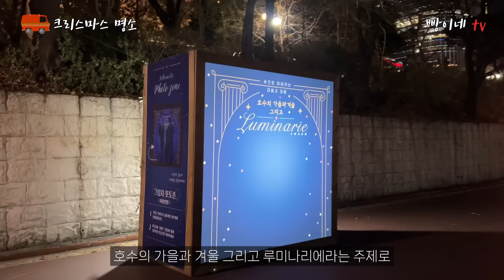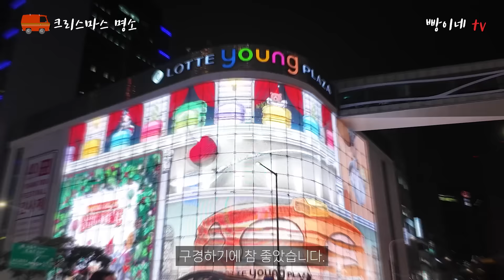제발 올해 크리스마스에는 여기 꼭 가보세요. 후회 없는 수도권 데이트 코스 15곳을 꼽아서 소개해 드리겠습니다. 참고하셔서 즐거운 크리스마스 되시기 바랍니다.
오늘은 서울, 경기, 인천의 크리스마스 명소 15곳을 소개해 드릴게요.
참고하셔서 즐거운 크리스마스 데이트 되시기 바

00:00 인트로
00:12 시몬스테라스점
00:57 롯데월드타워
01:46 롯데월드 (석촌호수에 롯데월드있음)
02:16 석촌호수
02:45 파라다이스시티
03:25 인스파이어리조트
04:11 영등포타임스퀘어
04:50 현대백화점 무역센터점
05:38 별마당도서관
06:39 신세계백화점 본점
07:25 롯데백화점 본점
08:18 명동대성당
08:53 시흥프리미엄아울렛
09:45 서울빛초롱축제
10:29 더현대서울
11:06 아우트로